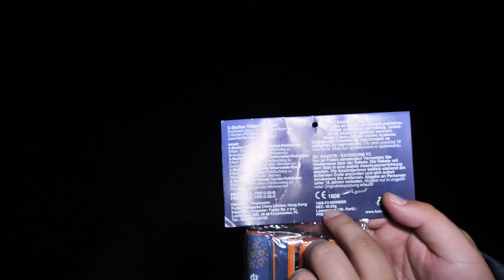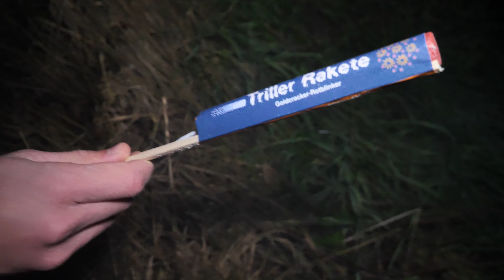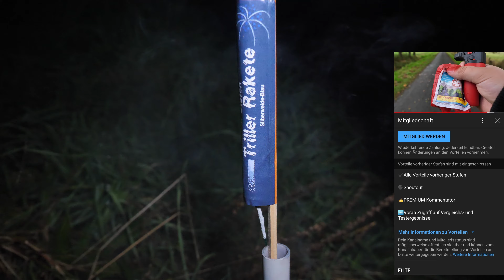Funke 3 Stufen TRILLER Raketen [𝟰𝗞] | JJFireworks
Heute gibt es die 3-Stufen / Three Stage Triller Raketen von Funke Fajerwerki, schicke Raketen mit drei Stufen Heulaufstieg. Auch die Buketts konnten mich überzeugen, die sind Stärker als bei den normalen Triller Raketen von Funke Feuerwerk^^ Viel Spaß beim Video^^

Werde gerne Kanalmitglied und unterstütze mich somit☺

𝐅𝐢𝐥𝐦𝐞𝐪𝐮𝐢𝐩𝐦𝐞𝐧𝐭:
☆Mein 𝗠𝗶𝗸𝗿𝗼𝗳𝗼𝗻
☆Sehr gute Pyro-𝗞𝗮𝗺𝗲𝗿𝗮
☆Meine 𝟰𝗞 𝗞𝗮𝗺𝗲𝗿𝗮 (seit November 2019)
☆Meine 𝗦𝗗 𝗞𝗮𝗿𝘁𝗲
☆Mein 𝗠𝗼𝗻𝗶𝘁𝗼𝗿 für die Kamera

Mit diesen Links unterstützt ihr mich und meine Videos, weitere coole Videos folgen natürlich☺

0:50 Zündung 3 Stufen Triller Raketen